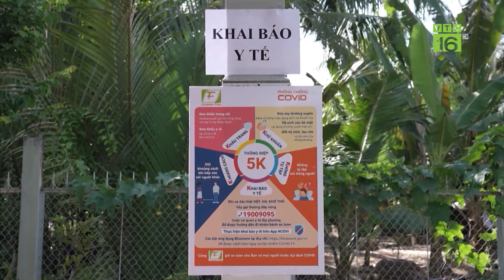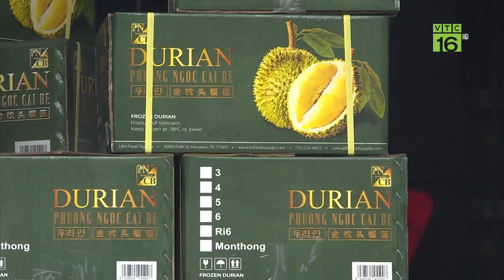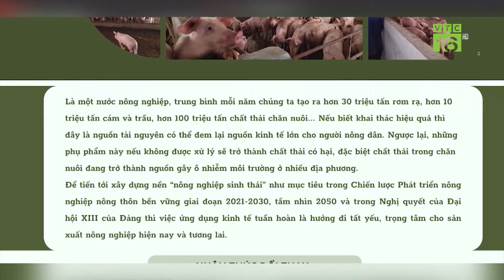Nỗ lực đưa nông sản Việt xuất khẩu chính ngạch vào Trung Quốc | VTC16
VTC16 | Nỗ lực đưa nông sản Việt xuất khẩu chính ngạch vào Trung Quốc. Hiện nước ta đã có 14 loại nông sản được xuất khẩu chính ngạch sang Trung Quốc và với những nỗ lực mở rộng quan hệ hợp tác, xúc tiến thương mại giữa 2 nước, sắp tới sẽ có thêm nhiều loại nông sản của Việt Nam sẽ có mặt tại thị trường tỉ dân.